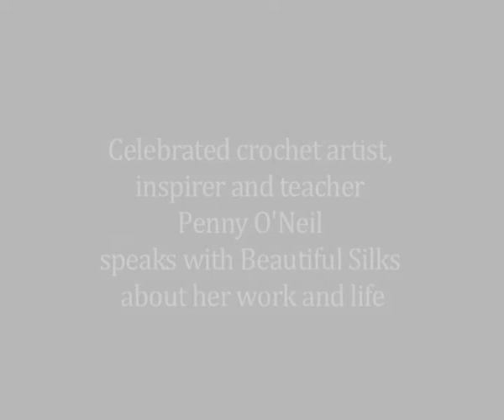Beautiful Silks Interview with Penny O'Neil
Crochet Queen Penny O'Neil speaks with Beautiful Silks about her craft and life.